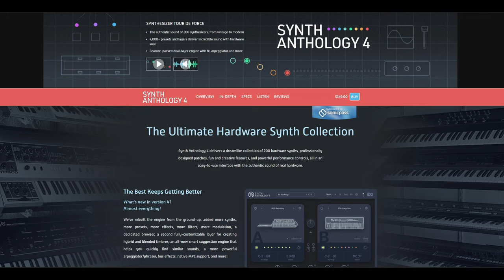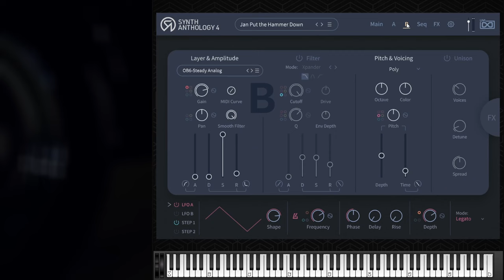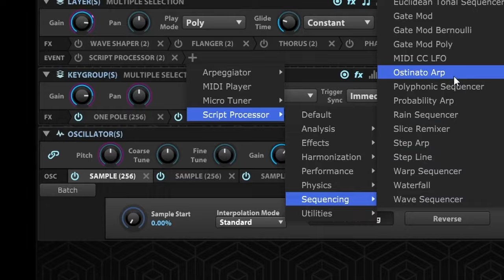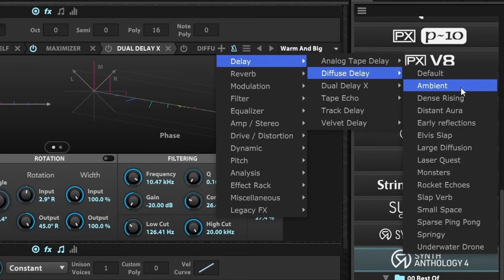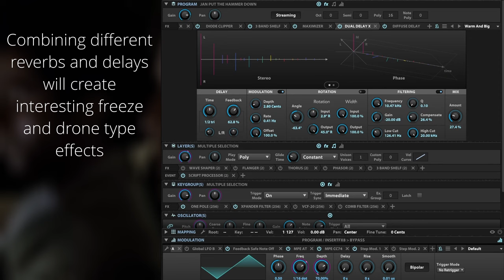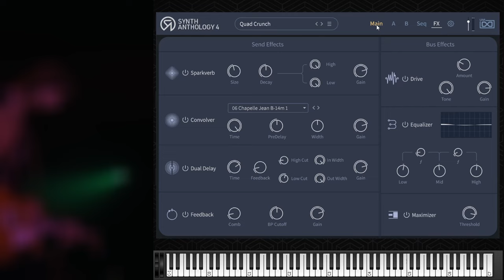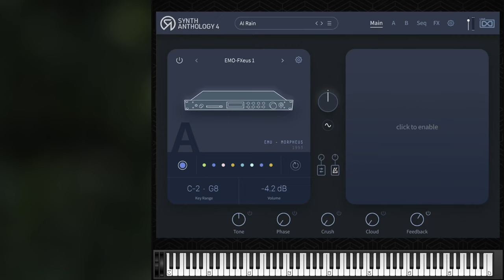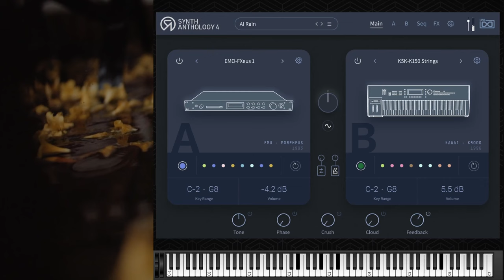Use Falcon to Supercharge Your Synths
Several viewers have mentioned buying Falcon recently and asked about the somewhat steep learning curve involved, so I thought I would make a video showing how easy it is to use the add on effects in Falcon and how to transform already great sounding SA4 synths intro some pretty professional sounding patches.

Also, a big thank you to you the subscribers as we just passed the 1,100 mark.

0:00 Intro
0:51 That 80’s Sound
4:17 Get That 1970’s Crunch
6:12 Ambient Machine Rain
8:13 End Credits